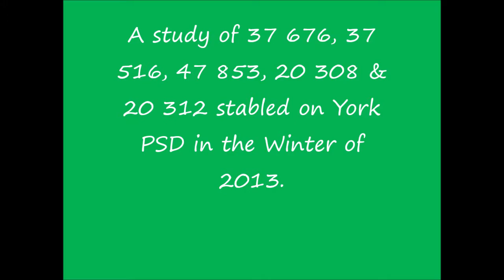A study of 37 676/516, 47 853, 20 308/312 stabled on York PSD in the Winter of 2013.